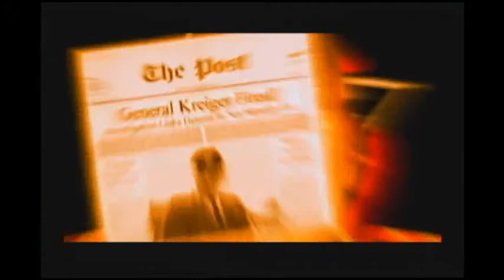Basement Quality - Psi Ops: The Mindgate Conspiracy (Part 1/3)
Pat, Nathan, and Taha try to Pacific Rim mind-link to play co-op Psi Ops

The guards are paid well enough.